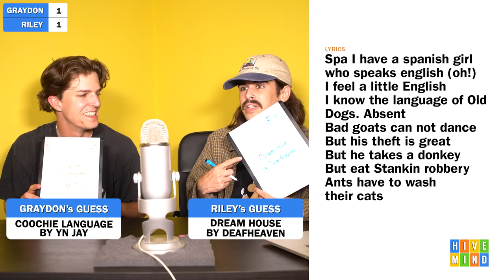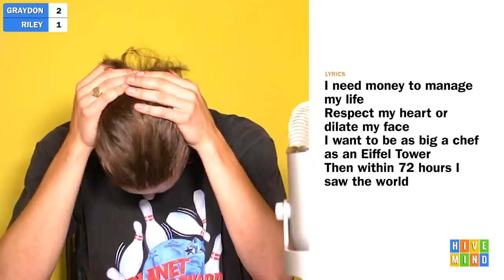Guess the Song from the Google Translated Lyrics *2*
DJ Grant put lyrics from popular rap songs through a series of Google Translates (30 times) and back to English. We read the final product and guess the original. Riley vs. Graydon vs. YOU reading this on your phone / computer.

Comment "wtf i was typing that insult as riley said it" if you're reading this.

DM Grant lyrics you wanna see in the threequel @meekergrant